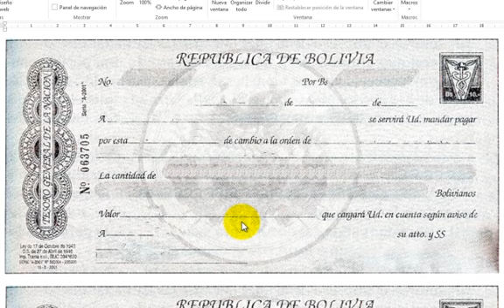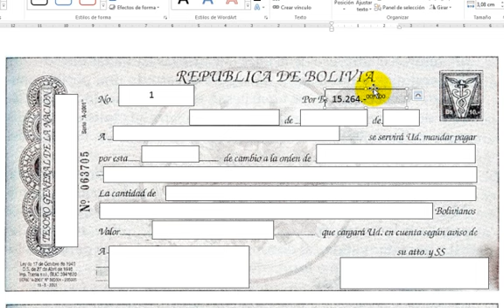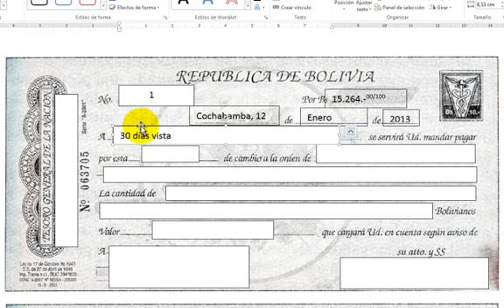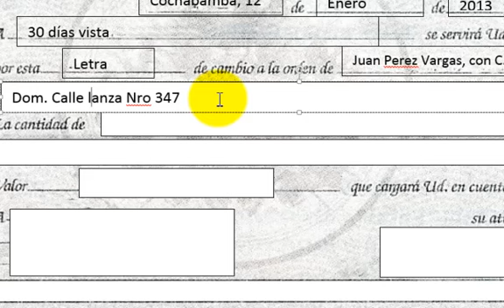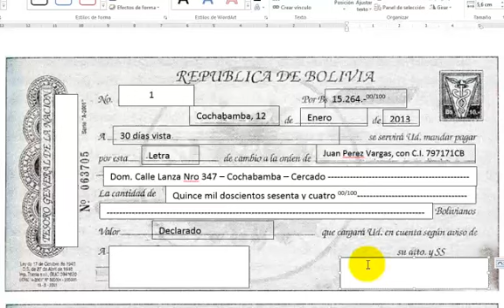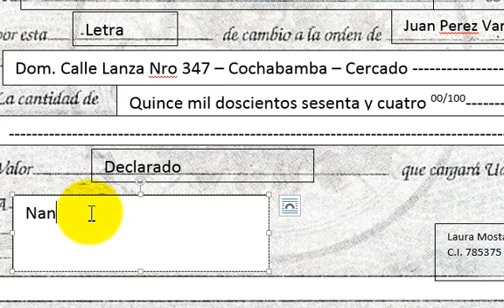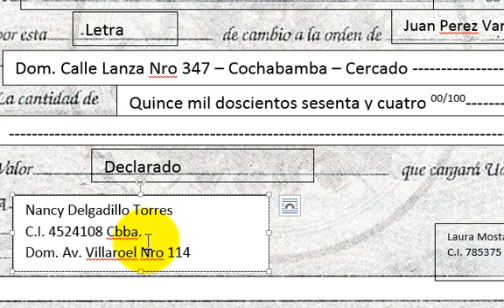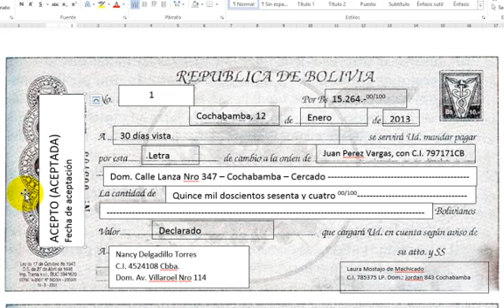Letra Días vista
Ejemplo de llenado de una letra de cambio a días vista - Créditos: Oscar Rodrigo Paredes Fernández - Video realizado con Camtasia Studio 9